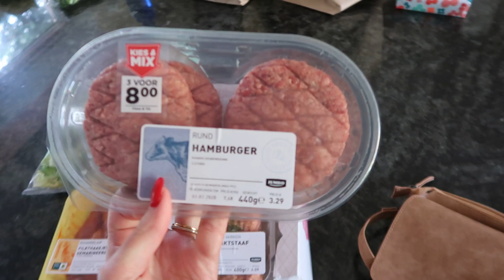Too Good To Go bij Omi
We zijn in Leersum voor een Too Good To Go bij Omi. Hoe gaat het nu me de pols van omi? En wat eten we vandaag? Ook Birdy is van de partij en samen doen we spelletjes.

Ik ben zo enthousiast over de Too Good To Go app nowaste, dat ik twee keer in de week voor jullie wil koken uit de Magic Box. Ik laat zien wat er allemaal in zit en hoe ik het tot een maaltijd verwerk. Voelt als een cadeautje en je doet ook nog iets goed voor de aarde.

Ik ben Ella Marjon, 55 jaar, getrouwd met Martin, moeder van drie volwassen kinderen en in de gelukkig omstandigheid dat ik mijn drie talenten dagelijks kan gebruiken. Schrijven, zingen en koken, dus ga ik voor koken en zing ik daar een liedje bij en kun je de recepten op mijn site vinden.